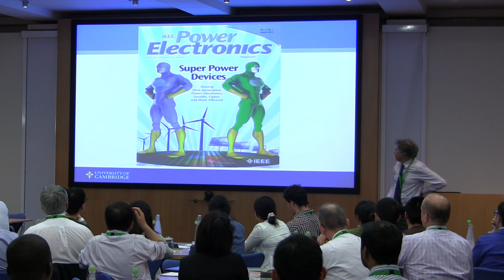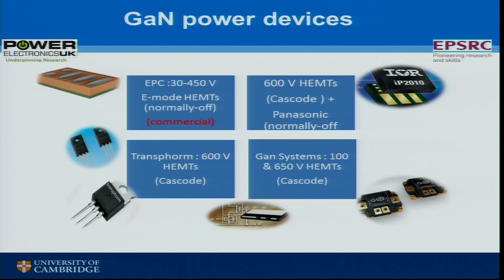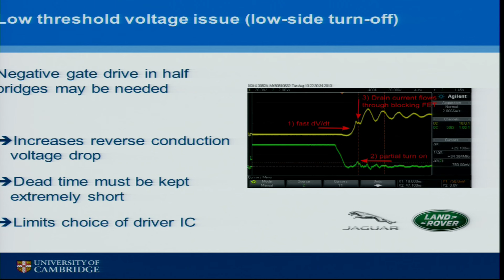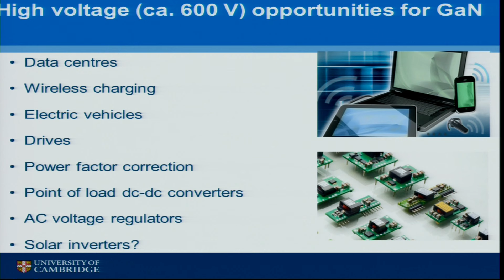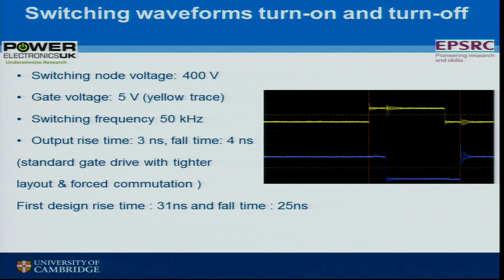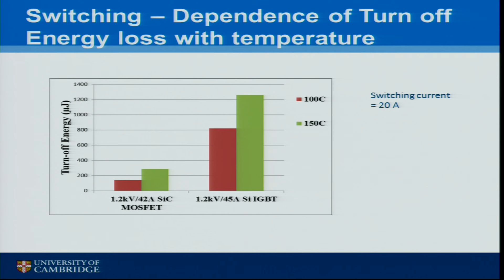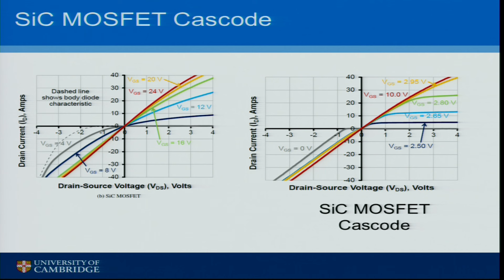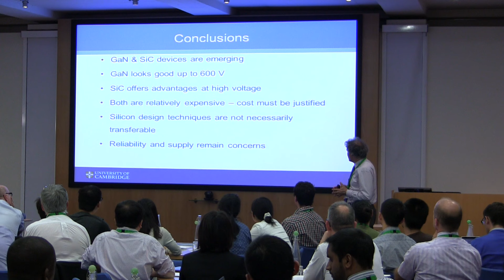Wide Bandgap SiC and GaN Devices - Characteristics & Applications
Dr Richard McMahon